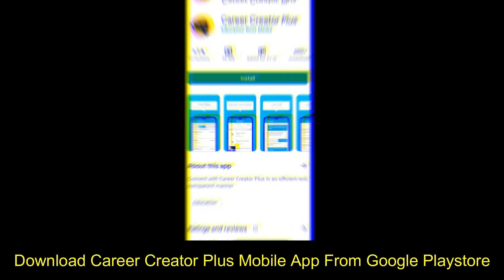New video Start